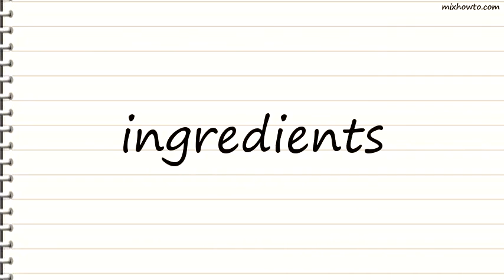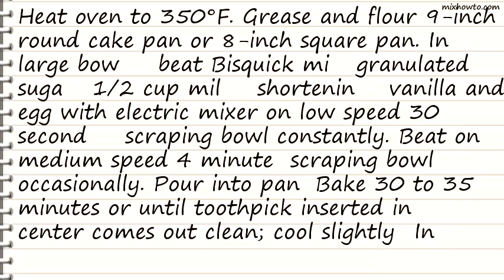Recipe Velvet Crumb Cake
INGREDIENTS:
●1 1/2 cups Original Bisquick mix
●1/2 cup granulated sugar
●1/2 cup milk or water
●2 tablespoons shortening
●1 teaspoon vanilla
●1 egg
●1/2 cup flaked coconut
●1/3 cup packed brown sugar
●1/4 cup chopped nuts
●3 tablespoons butter or margarine, softened